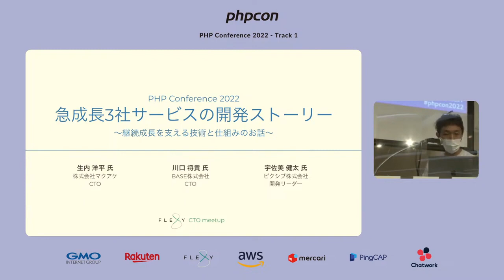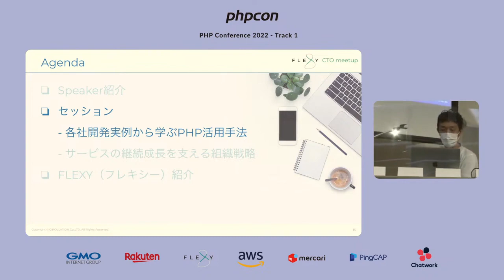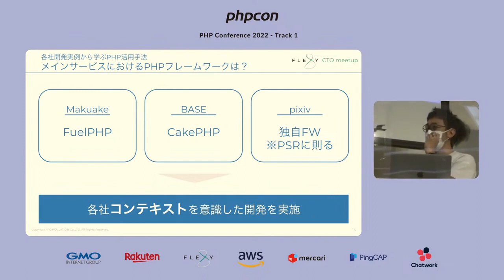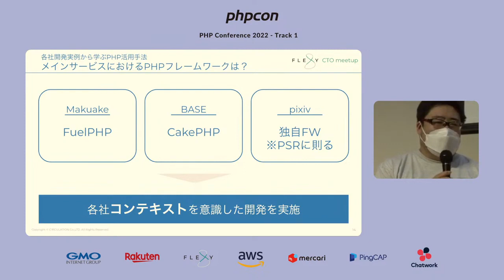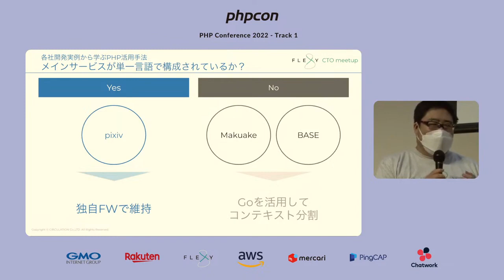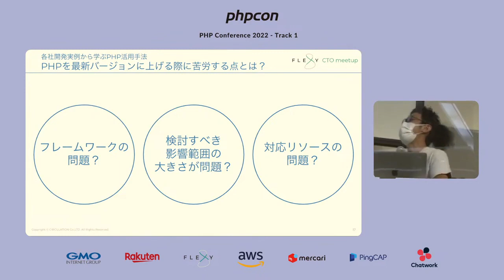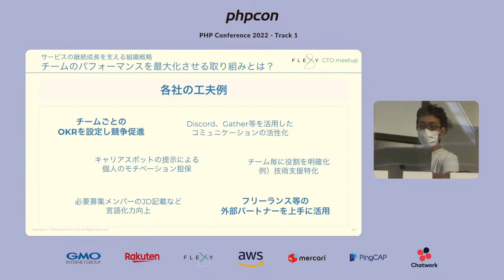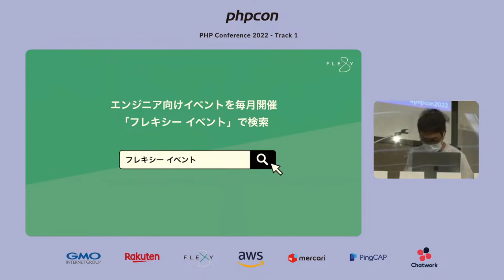PHP Conference Japan 2022: 急成長3社サー… / FLEXY CTO meetupスピーカーの方々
2022/09/25(60分)
スピーカー: FLEXY CTO meetupスピーカーの方々 | FLEXY ( @flexy_circu )
タイトル: 急成長3社サービスの開発ストーリー〜継続成長を支える技術と仕組みのお話〜

本セッションでは、FLEXY（フレキシー）が定期開催しているオンラインイベント「CTO meetup」の出張特別編として、Makuake、BASE、pixivと国内トップクラスのサービスを展開する3社に登壇頂きます。

ユーザー数やサービス実績を伸ばし続ける3社が、安定的かつ継続的にプロダクト開発を進める上で工夫してきた点はどこか。
また、サービス拡大に伴い組織も大きく成長するなか、どのようにチームパフォーマンスを最大化させたのか。
PHPをはじめとする技術活用の手法から、外部人材活用や開発体制構築といった組織戦略の話まで、実践テクニックを語って頂きます。

Makuake
「生まれるべきものが生まれ 広がるべきものが広がり 残るべきものが残る世界の実現」をビジョンに掲げる、アタラシイものや体験の応援購入サービス。
会員数が約220万人（2022年7月時点）、Makuakeに掲載した各プロジェクトに対する応援購入総額は年間200億円規…